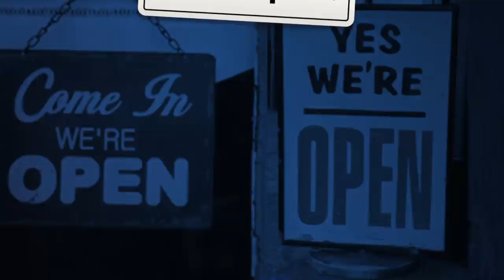Bliss Boulder letting customers shop via Facetime, Zoom and social media